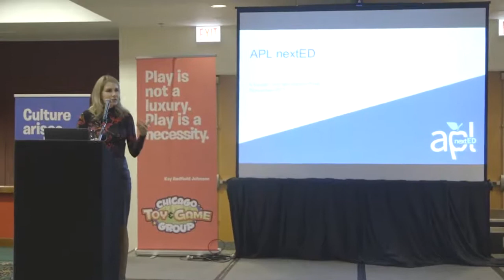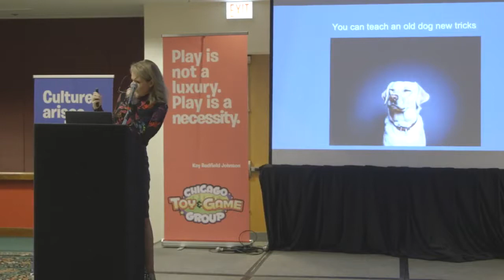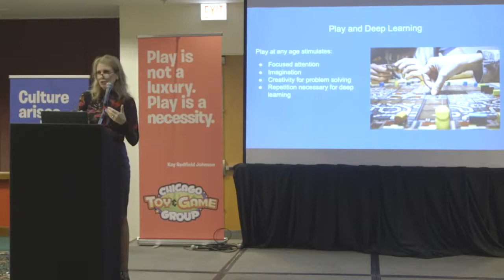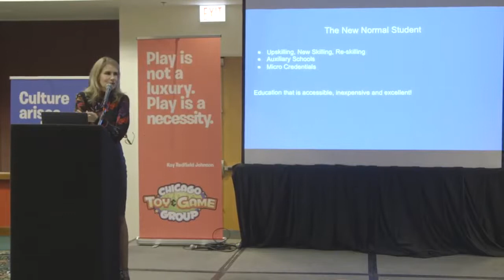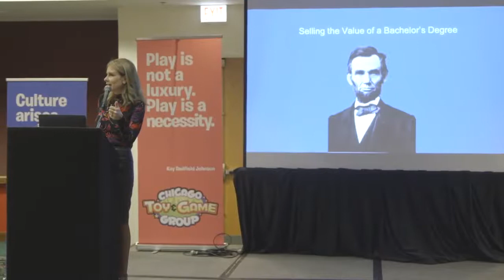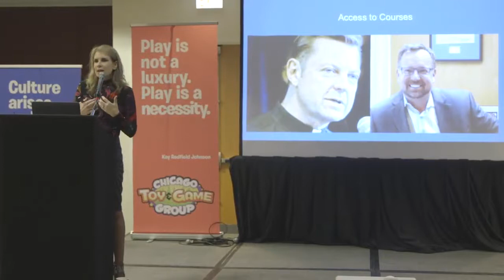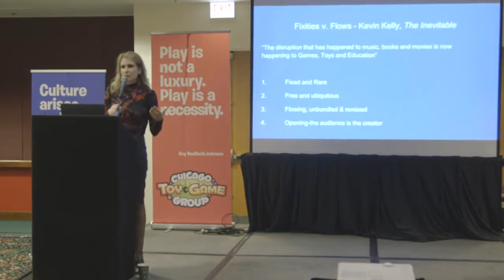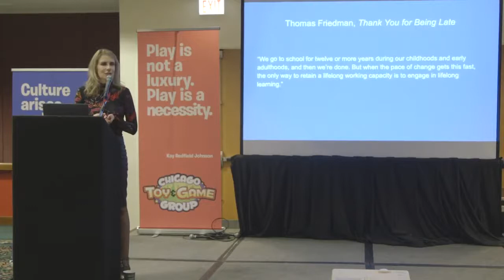Kathleen Gibson of APL nextED - 2017 ChiTAG Inventor and Innovation Conference Keynote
Kathleen presents a very interesting keynote on education and play at the 2017 ChiTAG Inventor and Innovation Conference at Navy Pier in Chicago.